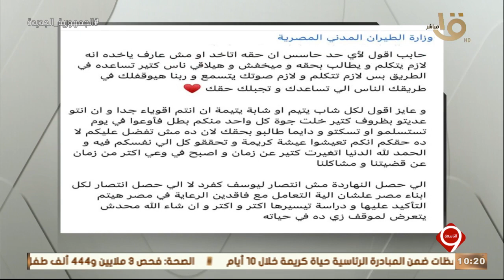التاسعة | استجابة لـ "التاسعة".. مصر للطيران تمنح مهندسا شابا فرصة للتدريب بعد نشأته في دار أيتام